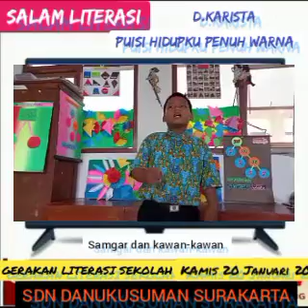Puisi Hidupku Penuh Warna(D.Karista) oleh Samgar dkk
SALAM LITERASI

Puisi Hidupku Penuh Warna(D.Karista) oleh Samgar dkk Siswa Kelas 4 SDN Danukusuman Surakarta . Kamis 20 Jan 2022.

Penggiat Literasi